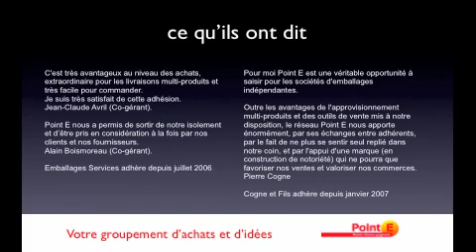Présentation Point E 11.key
Vous avez une entreprise de négoce d'emballage, rejoignez le réseau Point E